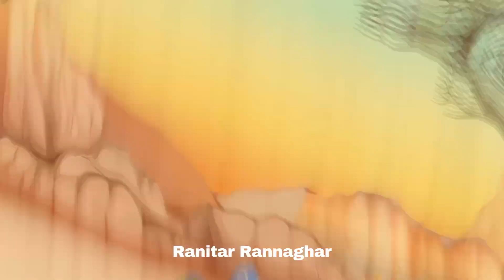অহংকারী আম ঘর | টুনি পাখির সিনেমা | Tuni Pakhir Golpo | Bangla Cartoon | Thakurmar Jhuli